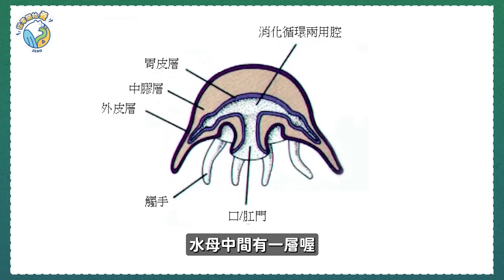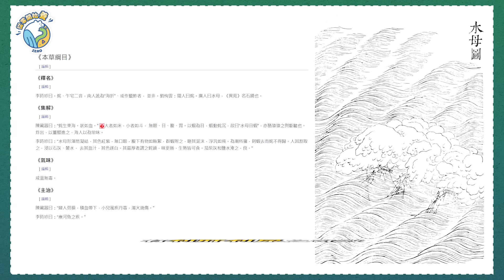【從零開始養】寵物水母(上)水母會斷尾求生?水母都有毒嗎?"歸剛欸"是什麼水母?為什麼會斷掉?【許伯簡芝】jellyfish